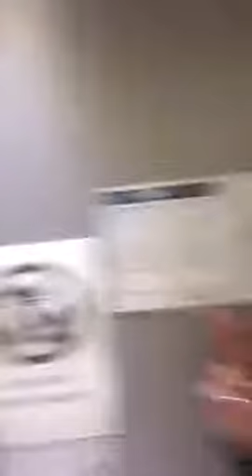Nu är det nära!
Nu är det inte långt kvar innan planet går mot Polen!